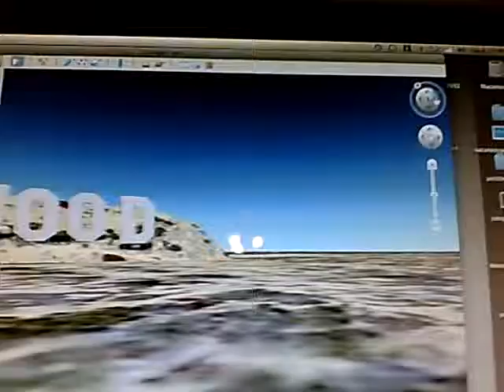GoogleEarth Adventures: Hollywood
Welcome to the star life, GoogleEarth adventurers!